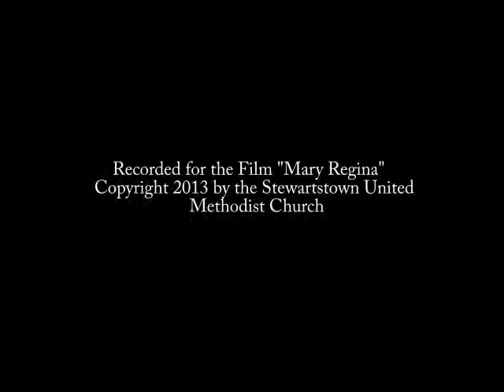Eternal Father Strong to Save - Squire Parsons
New rendition of the Navy Hymn, Eternal Father Strong to Save